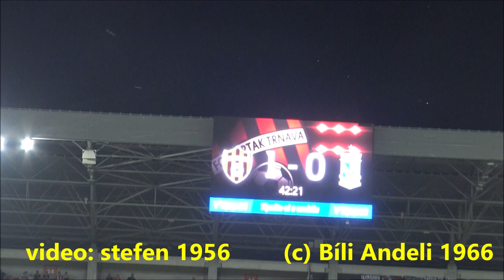20230817 FC Spartak Trnava vs KKS Lech Poznan Part V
FC Spartak Trnava – KKS Lech Poznan 3:1 (1:0)
1st leg 1:2, Aggregate 4:3
Goals: 37. Ofori, 50. Daniel, 74. Štetina – 64. Velde
YC: Djuričin, Procházka, Štetina, Daniel, Šulek, Mikovič, Gorosito, Koštrna – Murawski, Sousa, Szymczak
Referees: Grado – Devis, Fernández (Spain)
SPARTAK: Takáč – Štetina, Gorosito, Kóša (46. Šulek) – Koštrna, Procházka, Zeljkovič, Mikovič – Ofori (79. Azango), Daniel (90+. Bukata) – Djuričin (78. Ristovski). Coach: Gašparík
POZNAŇ: Bednarek – Pereira (69. Gurgul), Blažič, Milič (46. Dagerstal), Andersson (46. Czerwiňski) – Murawski – Hotič (55. Szymczak), Marchwiňski, Karlström (78. Sousa), Velde – Ishak. Coach: van den Brom